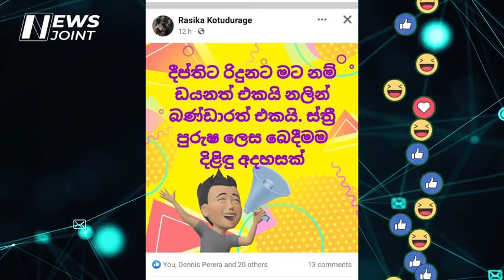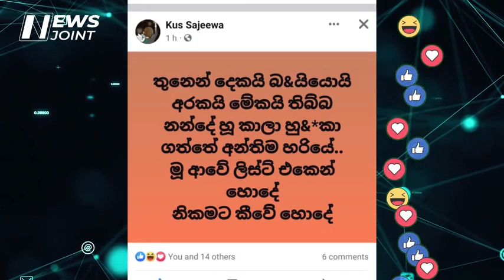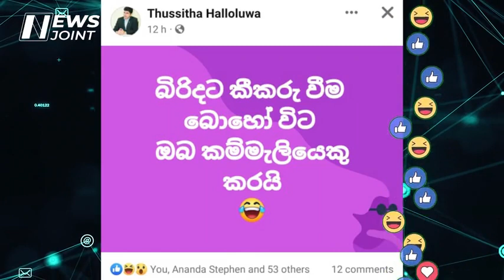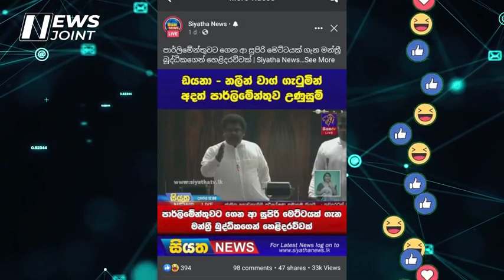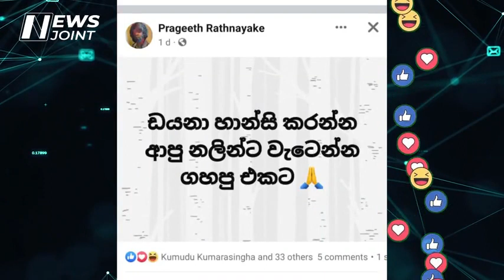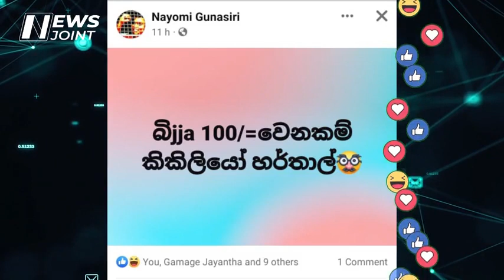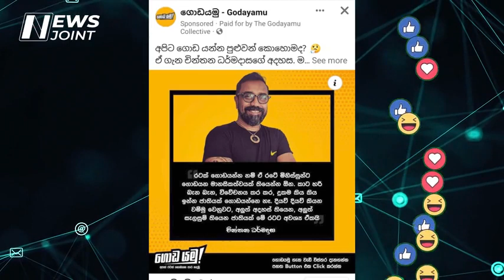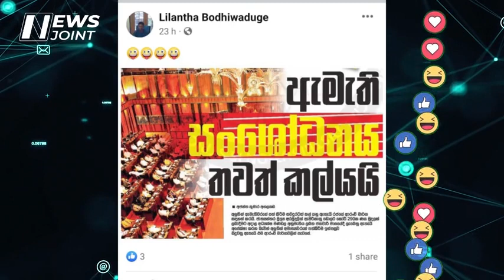හූව නම් හූව... නීති හූව... I HOOWA NAM HOOWA I BUKIYE WISTHARE ORGINAL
හූව නම් හූව... නීති හූව...

හූව නම්  හූව... නීති හූව... I HOOWA NAM HOOWA   I  BUKIYE WISTHARE ORGINAL by Kelum Amarasinghe